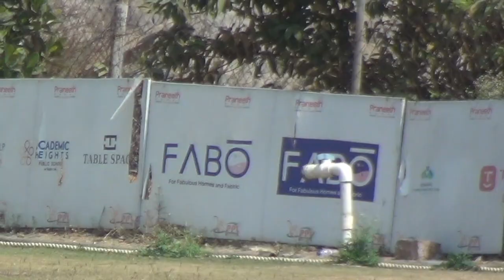S10 DASHING RIDERS VS THE PIRATES CRICKET CLUB